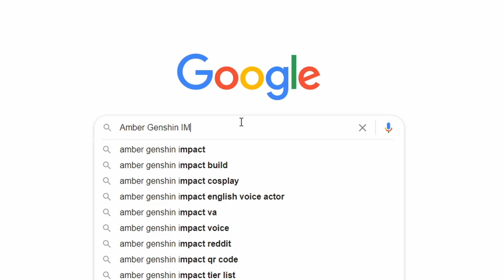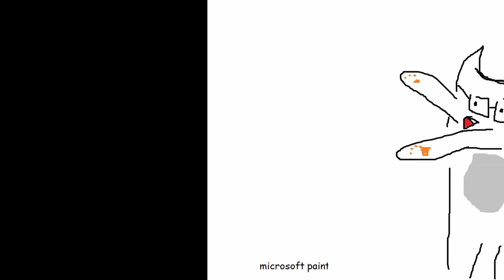Genshin Impact | Amber Character Guide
This is a short guide on the character Amber in the game Genshin Impact. It goes over her kit, gameplay, and suggests weapons and artifacts to invest in.

All music used are from Genshin Impact.
Credit to u/weirdorobot on the Genshin Impact subreddit for the thumbnail.

I usually stream around 11 pm CST, don't have a schedule yet.

Leave a comment on which character you want me to do a guide on next!